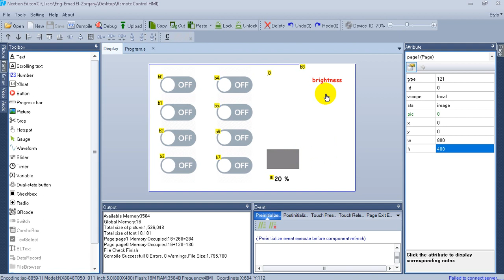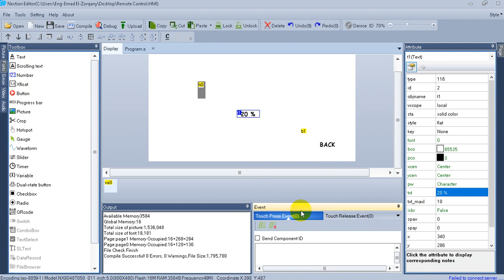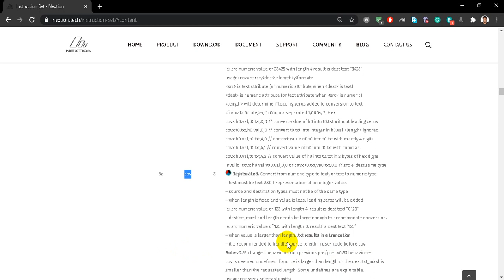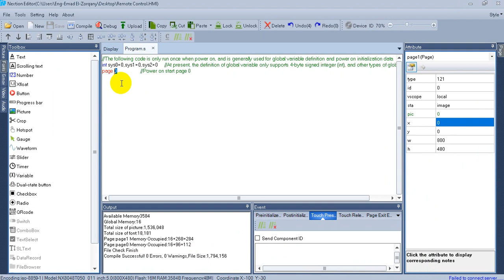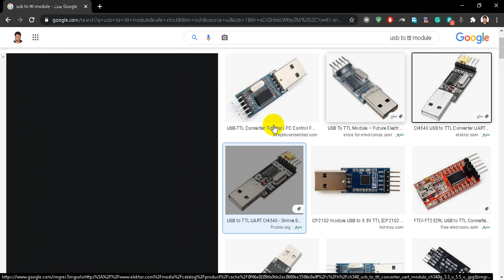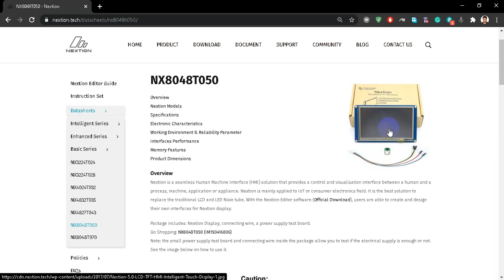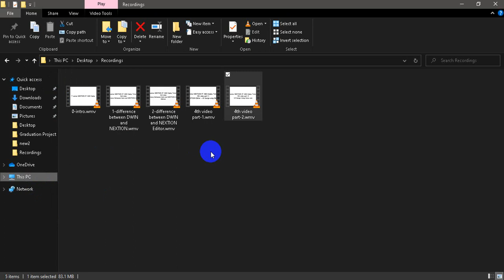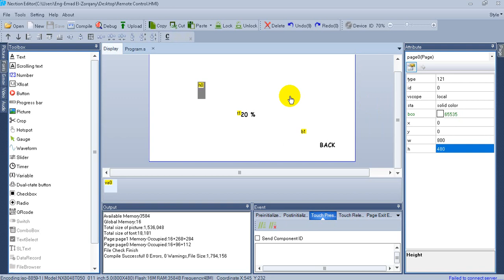5- NEXTION brightness Adjustment and uploading the UI Design to the HMI using USB to TTL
في الفيديو دا هنعرف ازاي نعمل صفحة جديدة نعدل منها السطوع الخاص بالشاشة وازاي نوصل الشاشة باللابتوب ونبرمجها عن طريق ال
USB to TTL
لو عجبك الفيديو متنساش تشاركه مع اصحابك علشان تعم الفائدة